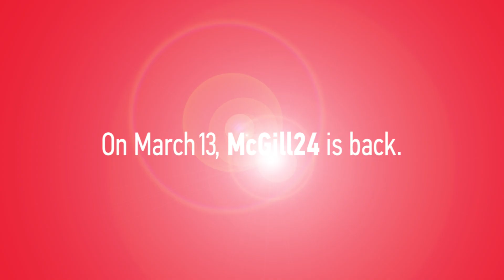How does a student get to NASA?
As part of McGill24, we are asking the University community what McGill Moment makes them most proud. When entrepreneur Marc Bieler, DipAgr’58, BA’64, created the Bieler Family Internship Program to help students get hands-on experience, he gave Christopher Patterson the chance to fulfill his childhood dream and live his McGill Moment – landing a stint at NASA as part of his Bioresource Engineering studies.

On March 13, during McGill24 – McGill’s day of giving – help the next generation of students create their own McGill Moments. Your gift on this day will go even further, thanks to donor-funded McGill24 challenges across the University.

Show the world that you are McGillProud and amplify the power of your support on March 13.

What’s your McGill Moment? Submit directly using the button below or tell us on social media using the hashtags McGill24 and McGillProud.